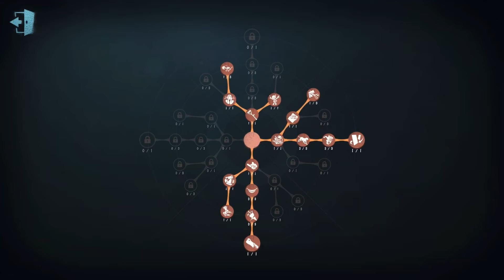#500 Mechanic | Pro Player | Eversleeping Town | Identity V